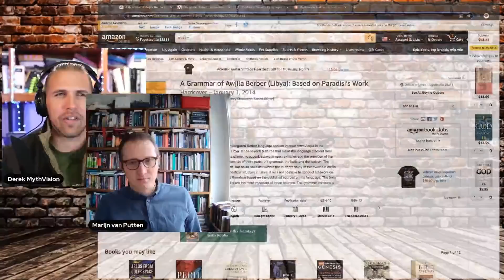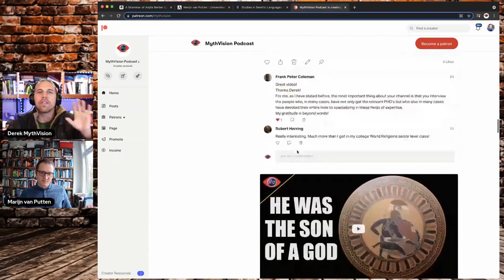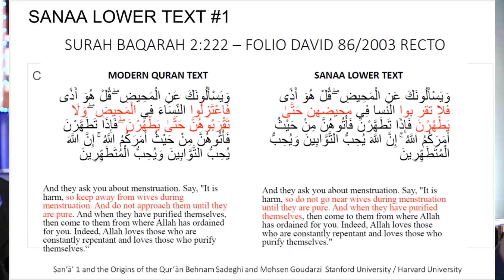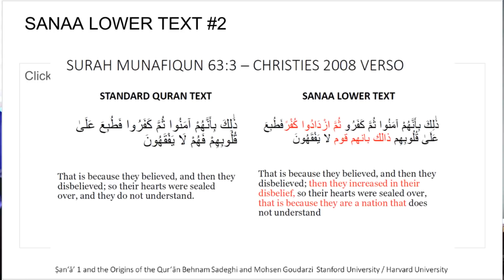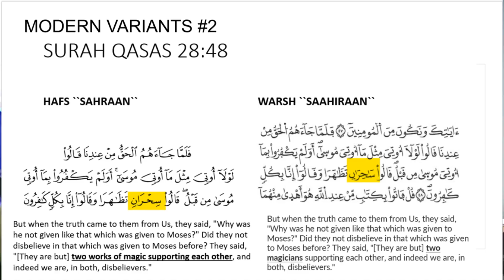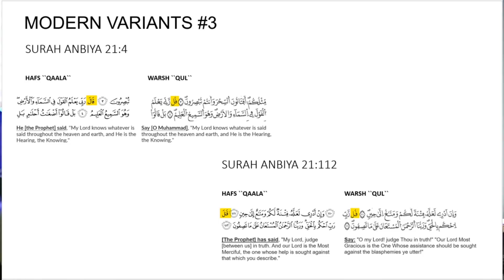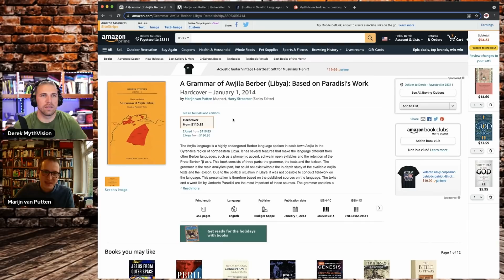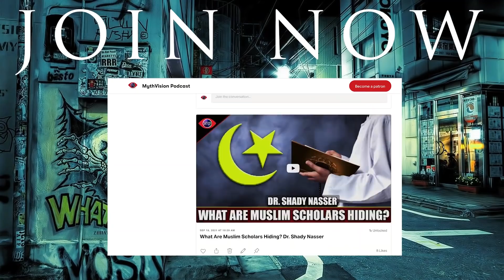Uncovering The Truth About Quran Preservation With Dr. Marijn van Putten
Check out Dr. Marijn van Putten links: 🔥

Check out Dr. Bart D. Ehrman’s lecture “Did Jesus Call Himself God? A Closer Look at the Evidence!” Here in this link. MythVision will be here!

Thank's to Abdullah Gondall for the questions and slides for this episode.

1) Is the Quran “preserved”? In the theological sense of dot to dot
2) What is mutawatir, and are the qiraat (Reading Traditions) “mutawatir”? How many total Mutwatir Qiraat? 7 or 10 or 14 or 25?
3) How many variants exist in the whole quranic corpus? An approximate number?
4) (Sanaa lower text#1,2,3) What is the significance of the Sanaa manuscript/palimpsest? The lower text & its variants
5) (modern variants#1,2,3,4) Are there any significant meaning changes due to any of the variants?
6) What exactly is the dialect of the Quran, and is that the dialect Muhmammad was speaking in. Historians say some arabic pronunciations are lost
7) Does anyone even know what does “ahruf”(Ah-roof) mean? Can you elaborate on the 40 different opinions
8) Do you think the Quran was burned to eliminate the growing variants in the empire?
9) What is the magnitude of variants between companion codices? Ibn Masud vs Ubay vs Zaid for example (Whole chapters missing according to each)
10) Do any Mutwatir Qiraat deviate from Uthmanic Rasm?
11) Is there significant variability in manuscripts? Or manuscript evolution?
12) Can canonical readings be rejected? Why did Tabari reject canonical readings?
13) Can any canonical readings be grammatically incorrect?
14) What if 2 canonical readings contradict? Are there any examples

Timestamps
0:00 Introductions
4:50 Is the Quran preserved from a theological perspective?
15:53 What is Mutawatir? How accurate are they? Are the qiraa’t mutawatir? And how many are there?
24:35 Is it possible to have questionable chains of transmission? - Ibn Ahmed’s case
31:30 How many variants exist in the Quranic corpus? Non-canonical readings. Impact of reciters’ linguistic flares on the reading of the Quran
35:49 What is the significance of the Sanaa manuscripts?
41:10 Sanaa lower text 1 - Surah Baqarah 2 : 222. Is the Sanaa lower text older than the canonized/modern version?
46:07 Sanaa lower text 2 - Surah Munafiqun 63:3.
50:58 Sanaa lower text 3 - Surah Tawbah 9:18
55:38 Are there any significant meaning changes due to variants? Can they be reconciled with the main canonized text?
58:12 Variants of Surah Maidah 5:6
1:00:17 Variants of Surah Qasas 28:48
1:04:55 Variants of Surah Anbiya 21:4
1:08:51 What is the dialect of the Quran? Was this the same dialect for Muhammad?
1:16:33 What is the impact of having the Quran revelation in a dialect that was not the vernacular for Muhammad and his companions?
1:20:11 What does Ahruf mean? The story of the seven ahruf
1:24:25 Did Uthman burn other versions of the Quran? Were these supposedly burnt copies drastically different from the standard text?
1:29:11 What is the magnitude of variants between companions' codices? - Ibn Masud vs Ubay vs Zaid
1:32:35 Do any of the Mutawatir/qiraat deviate from the Uthmanic rasm?
1:37:53 I sphere significant variability in the manuscripts or manuscript evolution? - Variants on how Mary conceived her child.
1:44:10 Are there grammatical errors in the Uthmanic standardized version of the Quran
1:51:19 Parallels between the Christians, Jews, and the Muslims in the way in which they were writing their respective religious manuscripts.
1:57:57 Can canonical readings be rejected? The case of Tabari rejecting some canonical readings. What makes a reading valid?
2:02:03 What happens when 2 canonical readings contradict each other? Examples of such instances
2:04:15 Is there intertextuality between the Quran and other non-Islamic mythologies? (Borrowing from other non-Muslim Stories)
2:15:11 Final remarks